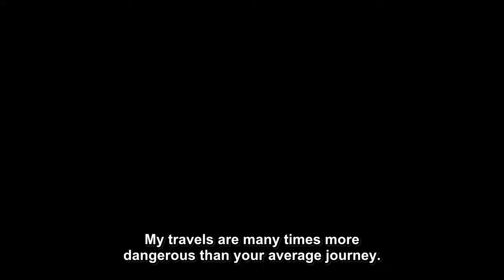Peach Boy Riverside Official Trailer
Peach Boy Riverside, based on the manga written by Miss Kobayashi's Dragon Maid author coolkyousinnjya and illustrated by Johanne, the series is set to premiere in Japan this July.

STORY:
Saltherine Aldarake, princess of the Kingdom of Aldarake, dreams of traveling the world—a dangerous dream in a land where monsters roam the countryside as they please, and humans live behind high, strong walls. But when a chance meeting with traveler Mikoto gives hope to her dream, he shatters it soon after, as he reveals himself to be none other than Momotaro, ruthless demon-slayer. Though horrified by the gore Momotaro leaves behind, Saltherine is convinced more than ever that she needs to learn about the world beyond her walls, and journeys out...following the steps of the mysterious, charismatic, terrifying boy she met that day...STAFF:Original story: CoolkyoushinjaCharacter design: Satomi Kurita, Masato KatouDirector: Shigeru UedaAnimation Production: Asahi ProductionFor more information, please